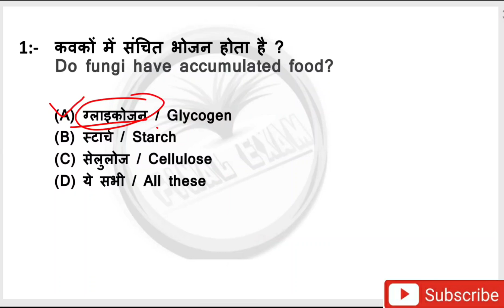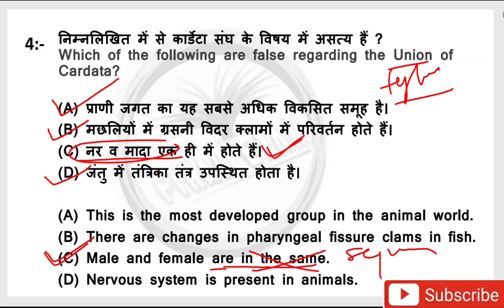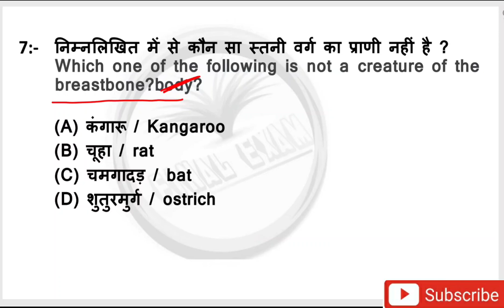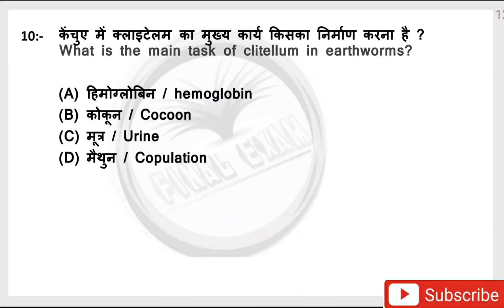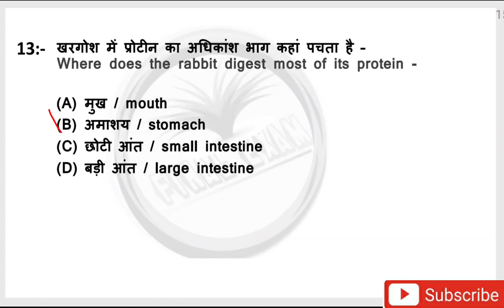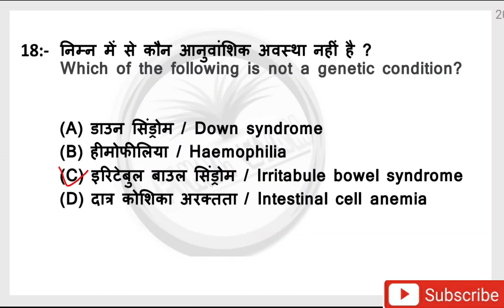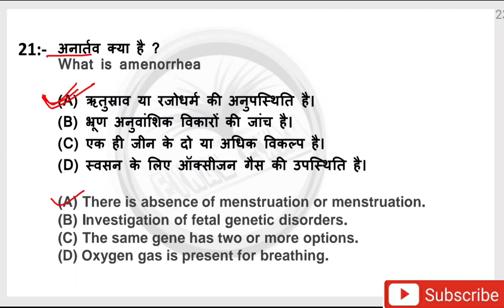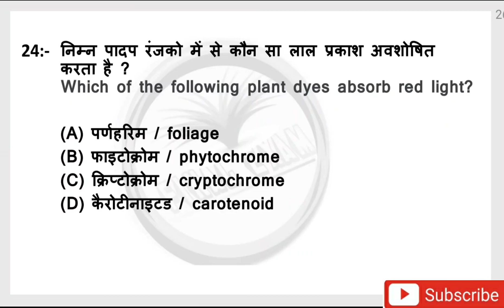Test - 10 || Biology for UPCATET || Zoology for upcatet || botany for upcatet || biology for bvsc